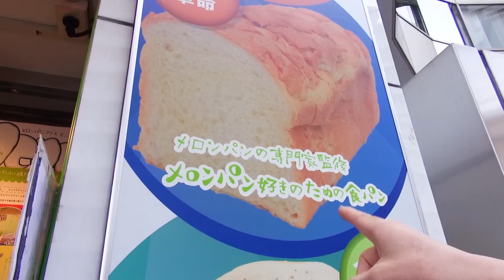世界で２番目に美味しいメロンパン食べてみた！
劇団スカッシュの祐也さんと街ぶら。